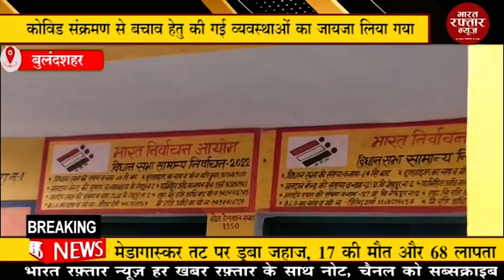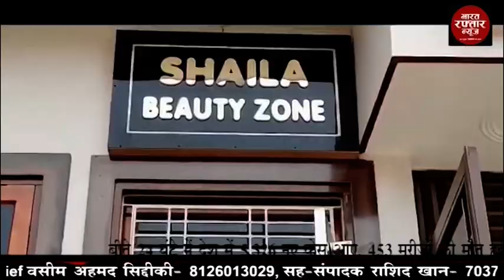bulandshahr.covid.संक्रमण से बचाव हेतु की गई व्यवस्थाओं का जायजा लिया गया